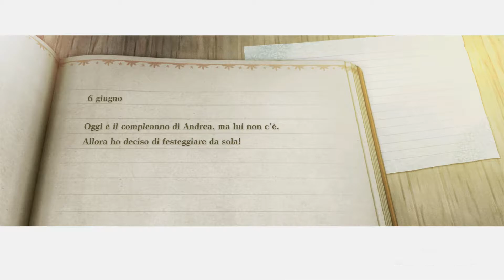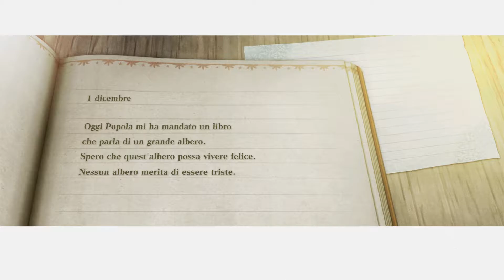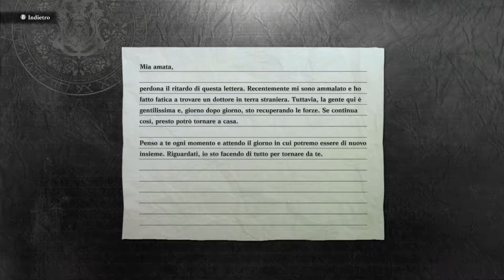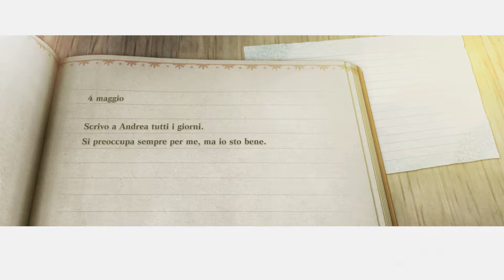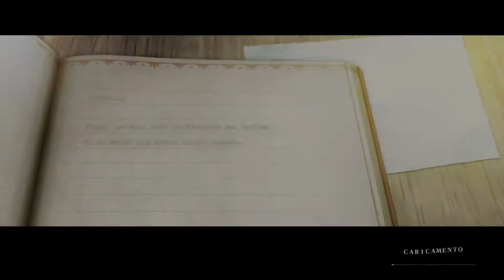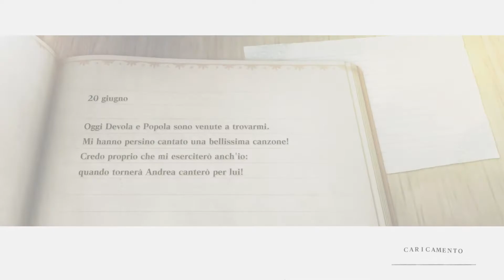Nier replicant - Frontemare - incarichi vari - #7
gtx: nvidia 2080ti
cpu: Intel Core i7-10700KF - Processore da 3.80 GHz, LGA1200, 125 Watt
hd: Crucial MX500 500GB CT500MX500SSD4-fino a 560 MB/s, SSD Interno, 3D NAND, SATA, M.2 (2280SS)
Ram: Corsair CMK16GX4M2B3000C15 Vengeance LPX Memorie XMP 2.0 di alte prestazioni per Desktop a Elevate Prestazioni, 32 GB (2 X 8 GB), DDR4, 3000 MHz, 1.35V, C15, Nero, dissipatore calore